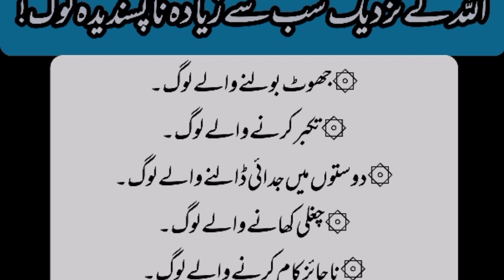Allah ka Nazdiak Sub Sa Zadha Na_pasandida log||Hadees And Stories Tv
About Videos :This Video Is About All people Are not loved by Allah.